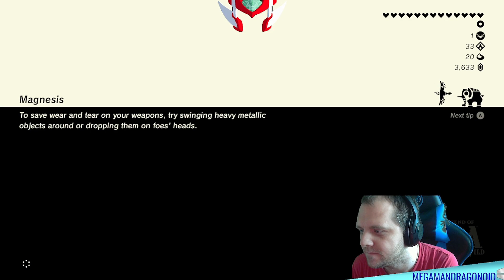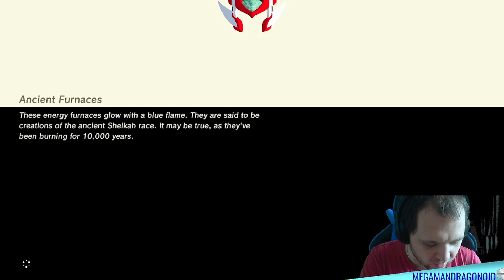Blind Play - Legend of Zelda: Breathe of The Wild - Part 17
So we are trying to get the Master Sword. But we will get the Next Champion saved too? I am not sure. But I do hope we do and gaining our goal. I will not end it and I will gain my goal. So let's get to it and do our best. WILD ON!